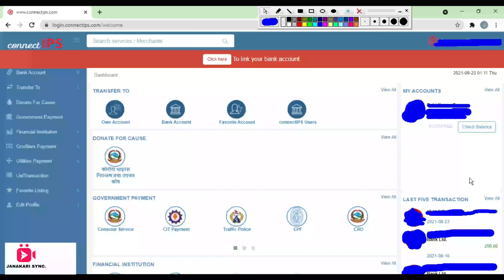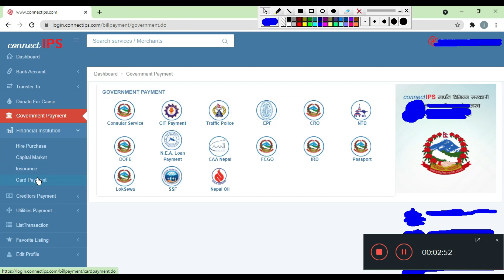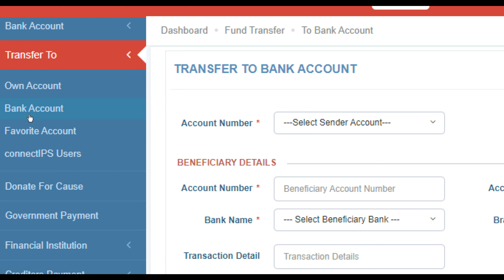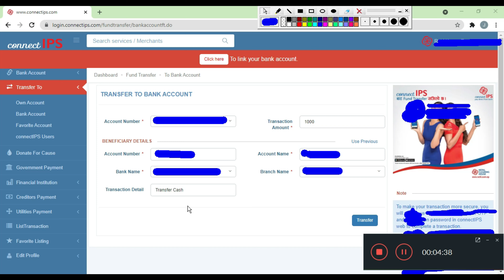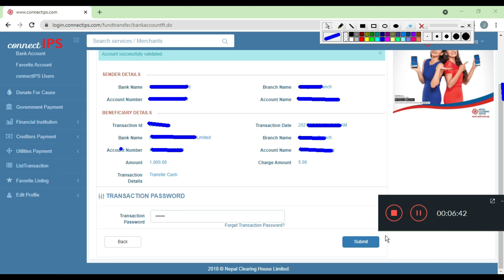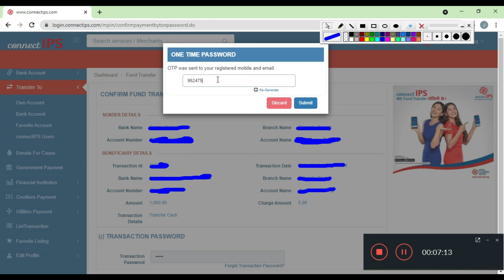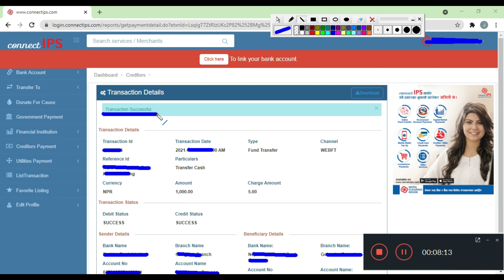HOW TO TRANSFER MONEY FROM CONNECT IPS TO BANK ACCOUNT || CONNECT IPS ALL PAYMENT GATEWAY IN NEPAL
In this video you will learn about the money transfer from ConnectIPS web to another bank account. This is one of the best service in Nepal. ConnectIPS which is designed from Nepal Clearing House Limited. ConnectIPS is the one great platform where we can do any online payment in Nepali government offices and other different organization as well. For example:
NEB

connectIPS e-payment system is a standardized single payments platform that enables bank customers to initiate payment transactions directly from its bank account through alternate channels of mobile app and web (connectips.com).Some of the mobile banking and internet banking channels have also added the connectIPS services in their platforms. It allows the customer to link multiple bank accounts within the same connectIPS user and select the account at the time of the payment.

 connectIPS e-Payment system enables the customers with fund transfers, payment processor (gateway) and creditor payments. Online fund transfer can be done easily and directly from bank accounts with one of the following processes.

00:00 - Introduction of Workflow of Connect IPS
03:29  - Bank Transfer
03:50 - Enter Banking Information about Receiver and Sender Account Number
4:42 - After Clicking on Transfer then You will see Account Validated if it is correct
05:57 - Enter 6 Digit Transaction Password
06:51 Click on Submit Button
06:55 OTP Code Received in Email/Phone SMS
07:32 Transaction Successful

👉  P l e a s e   D o n ' t    f o r g e t   t o   L i k e ,  S h a r e,  C o m m e n t    &   S U B S C R I  B E        o u r   C h a n n el   f o r   m o r e   V i d e o s.
M u s i c  / T r a c k:

J A N A K A R I     S Y N C @   W E B S I T E

Using of this video on other channels without prior permission will be strictly prohibited. (Embedding to the websites is allowed). Unauthorized downloading and duplicating on YouTube channel and any other media platform is STRICTLY PROHIBITED and will lead to punitive measures.